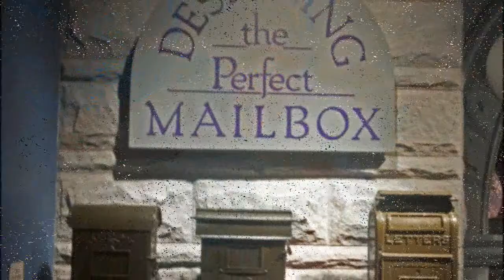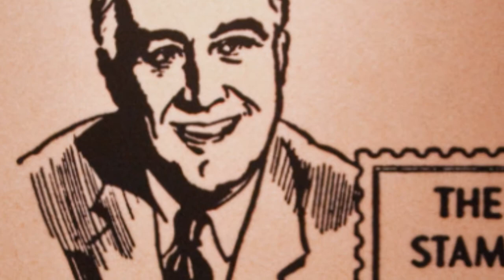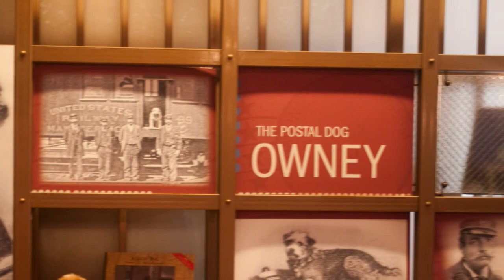Smithsonian National Postal Museum Photo Tour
Here are photographs of this often unfairly overlooked museum that I took on 29 August 2009.  The photo tour actually begins at Union Station where I parked and then transitions to external views of the museum before moving inside it.

I used my Canon EOS 5D Mark II SLR with Canon L-series 24-105mm short zoom and Canon L-series 17-40mm wide angle lenses.  For the development of them, I used Lightroom 2.3 with additional work inside Photoshop Elements 7.0.  I used Topaz Adjust and Topaz Simplify plug-ins to further enhance some of the pictures.  Outside of PSE7, I used Photomatix to render some high dynamic range (HDR) compositions (using the Noiseware Standard 2.0 stand-alone application to knock down some of the resultant graininess in the images produced).

If you want to use them, feel free to do so, but PLEASE if they are used in a publication, let me know (through youtube or via comments) so I can claim credit.